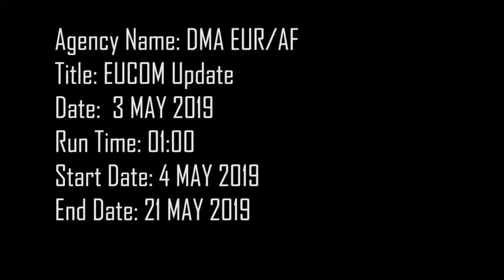EUCOM Commander Change of Command (2019) 🇺🇸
🔴 [Author]:
Video by Senior Airman Nick Emerick

🔴 [Location]:
Stuttgart, Bw, Germany

🔴 [Description]:
EUCOM Commander Change of Command

🔴 [Tags]:
Europe, EUCOM, Change of command, European Command

🔴 [VIRIN]:
190502-F-VN140-1001